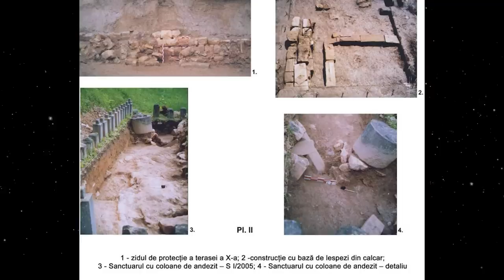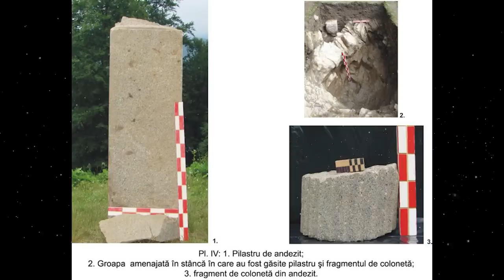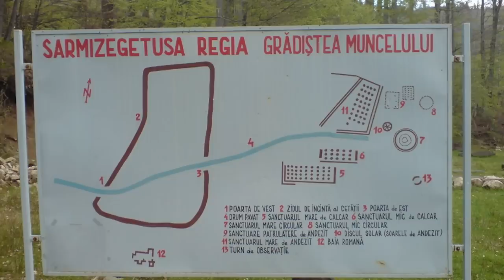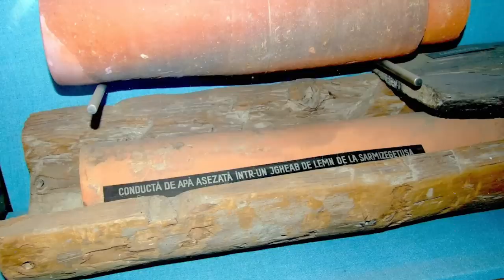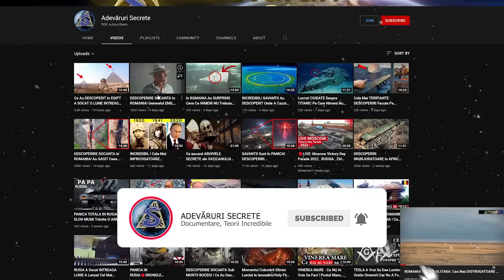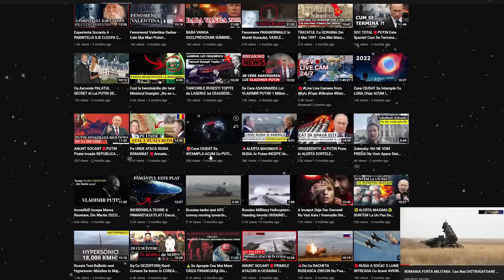Istoria Dacilor A Fost FALSIFICATA! Ce Au Gasit La SARMIZEGETUSA REGIA A SOCAT SPECIALISTII! Stiri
Cum Au Falsificat Istoria Daciei si Ce Au Ascuns LA SUBSOLUL SARMIZEGETUSEI-REGIA !!!
Abonați-vă la canalul de YouTube: Adevaruri Secrete,TOTAL GRATUIT, pentru cele mai interesante documentare in romana ,Stiri, Teorii,Documentare 👉😱❤️ APASA AICI și activați notificările!

Istoria Dacilor A Fost FALSIFICATA! Ce Au Gasit La SARMIZEGETUSA REGIA A SOCAT SPECIALISTII! Stiri ,Teorii Incredibile